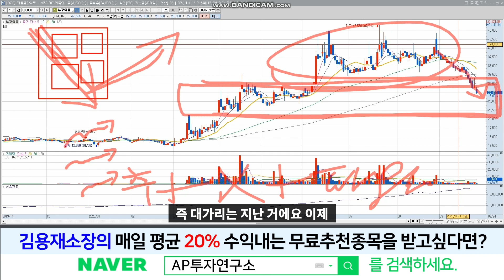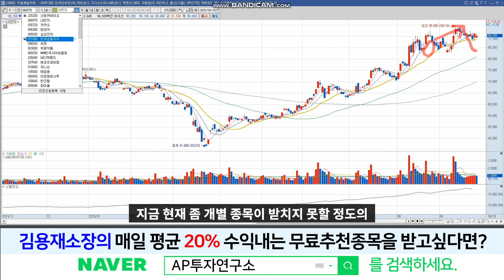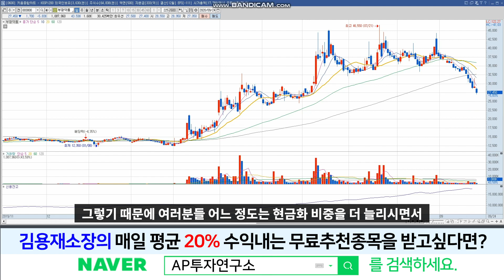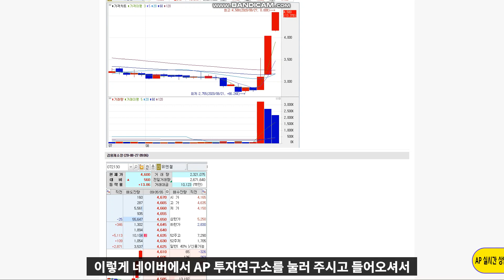부광약품 (003000) - 글로벌 자금이 매도를 때려내는 느낌이다!! 소나기는 피하고 봐야지!